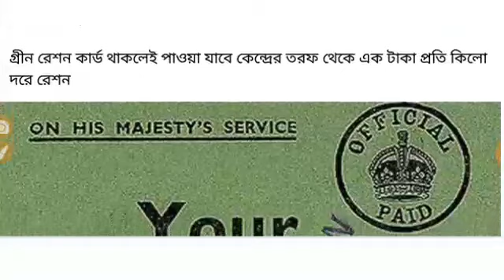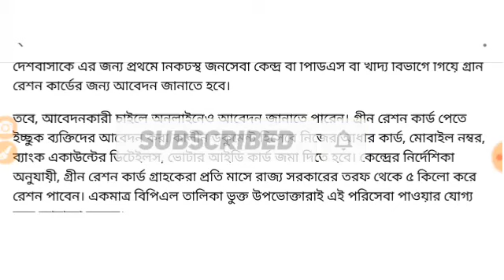রেশন কার্ড নিয়ে আবার বিরাট ঘোষণা। কার্ড থাকলেই সুখবর